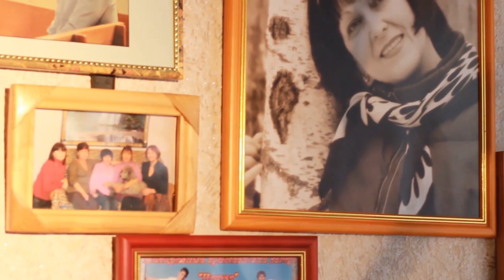ИСЦЕЛЕНИЕ ОТ ИНСУЛЬТА. Свидетельство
Слава Божья начинается там, где кончается сила человека. Галина Цымбал пережила инсульт. Одна половина тела потеряла чувствительность, головные боли были настолько сильными, что Галина молила о смерти. Врачи говорили об инвалидности. Подробности в этом видео. Смотрите прямо сейчас